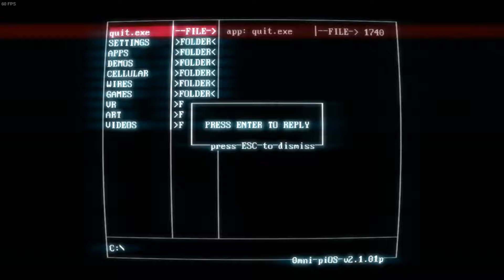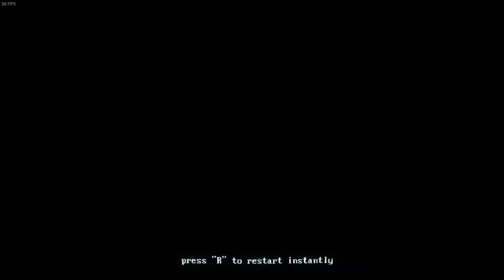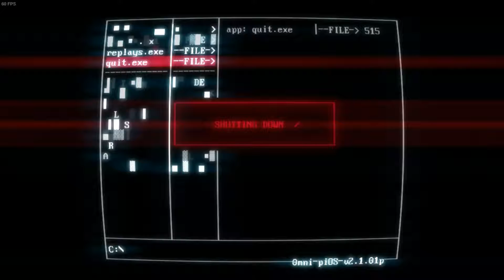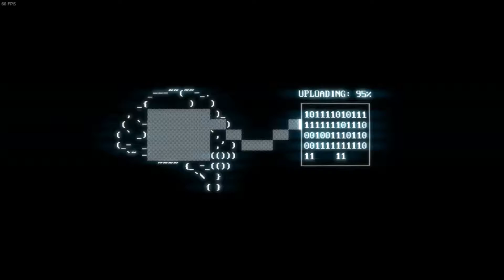Superhot: Let's see what this is about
I haven't played this game so might as well try it out